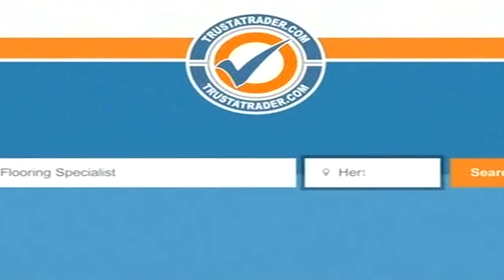WEST HAM UNITED FC V EVERTON FC – LEAGUE DIVISION ONE – UPTON PARK – LONDON – 2ND APRIL 1977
This video features the League Division One match between West Ham United FC and Everton FC and was played at Upton Park, London on the 2nd April 1977. Everton FC’s Ronnie Goodlass scored a spectacular opening goal from close to the half way line before West Ham United FC Bryan Robson scored the first of his two goasl from the penalty spot. Jim Pearson scored Everton FC’s second goal and the match finished in a 2-2 draw. This clip also includes the iconic “The Big Match” presenter Brian Moore interviewing a young Alan Devonshire.